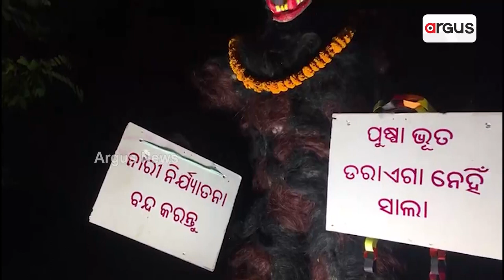‘Respect For Women' Message During Immersion Of Ganesh Idols In Bhubaneswar